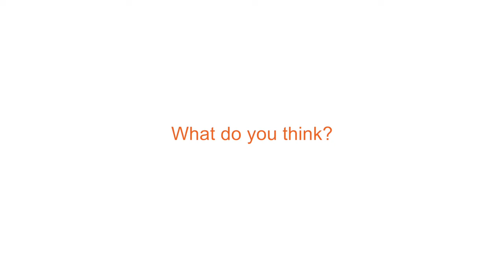Myth VS Reality PSHE Toolkit: Online Pornography - Beth "Is this what's expected of me?"